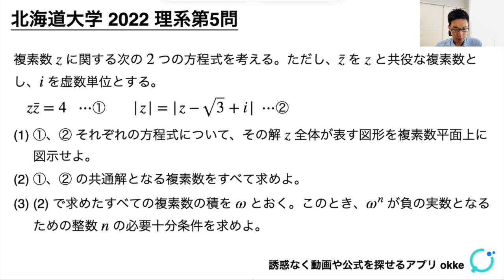北海道大学2022理系第5問でじっくり学ぶ（複素数平面）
単なる解説を超えて、「問題で学ぶ」入試数学解説です。初見での思考力や、処理の工夫の訓練に！今日は北海道大学2022理系第5問の良問をじっくりと解説しました。

【復習動画】
数学Ⅲ特講（複素数平面）

0:00 問題
0:20 解説（概略）
2:47 解説（詳解）(1)
5:43 解説（詳解）(2)
14:16 解説（詳解）(3)
17:01 まとめ